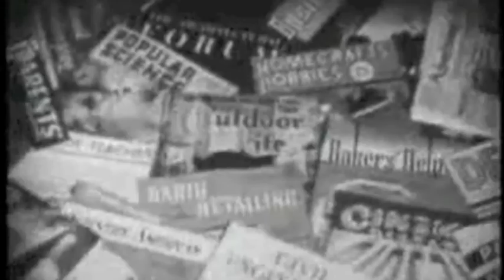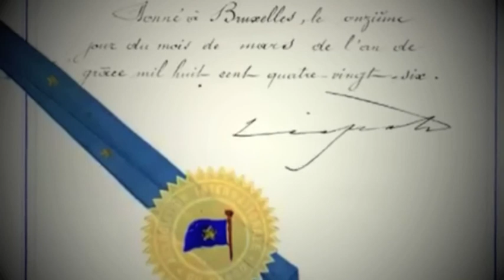Leopold II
Geschiedenisproject over leopold II en Kongo.